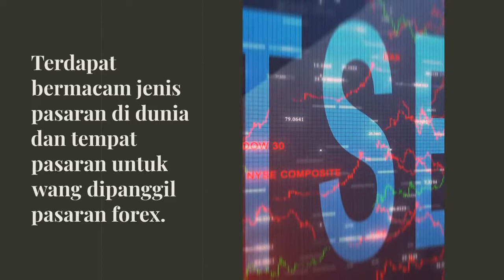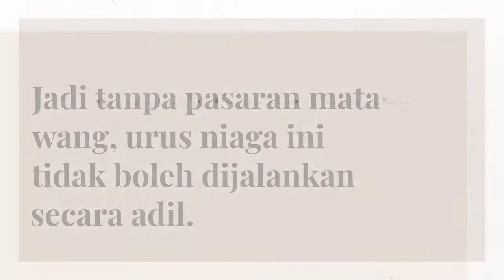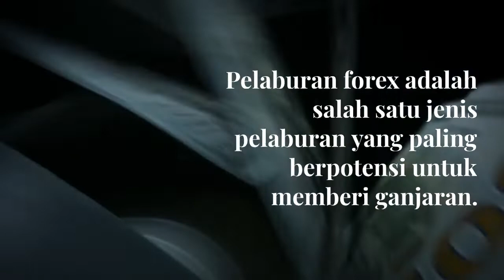Adakah anda benar-benar tahu tentang pasaran tukaran mata wang asing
Dalam video ni anda akan diterangkan tentang pasaran tukaran mata wang asing. Siapakah dan apakah pasaran tersebut?